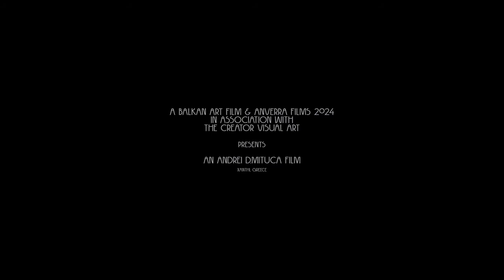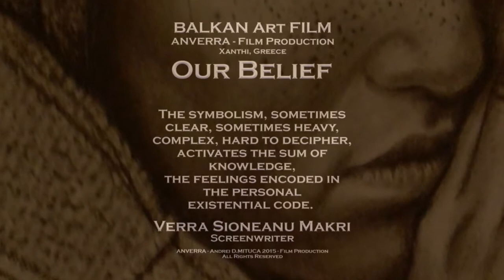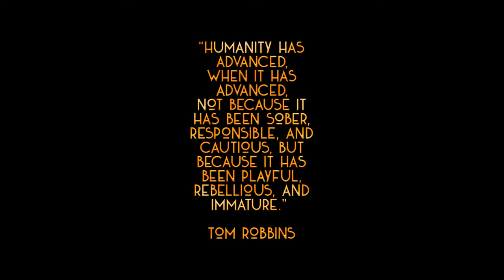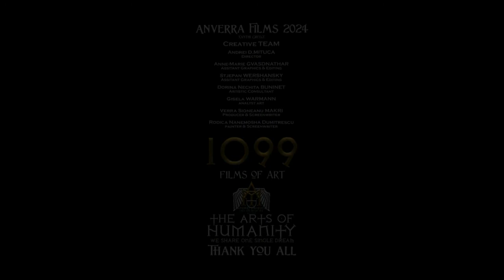AF 2018 - The ART of Mara CHATZISTAUROU..